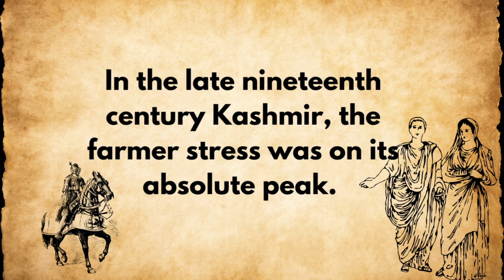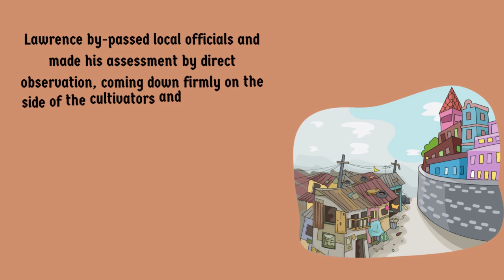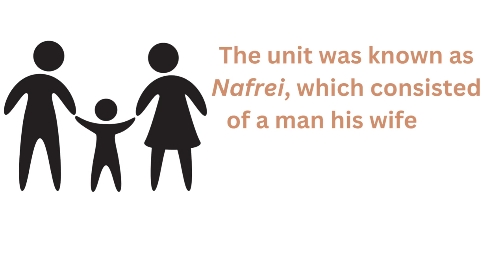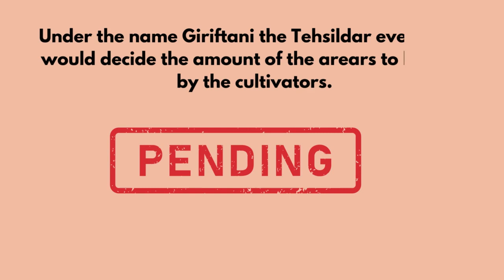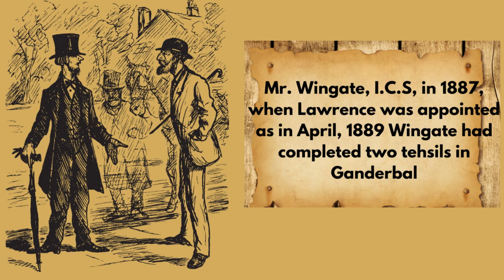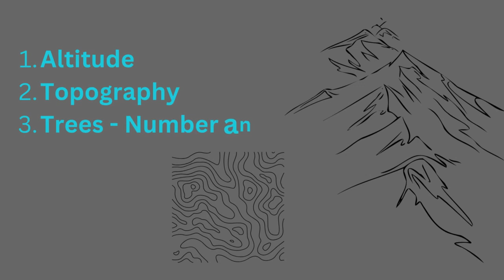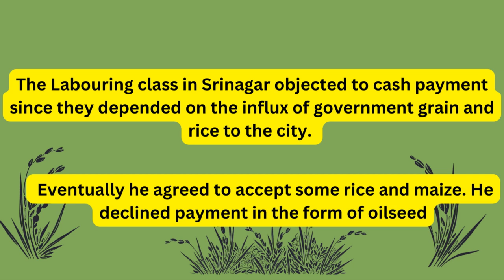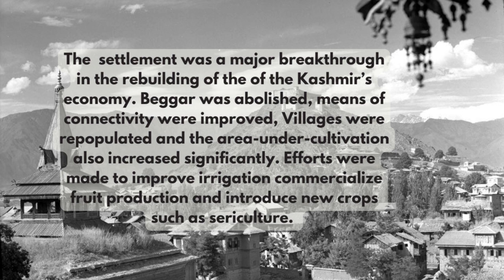Kashmir Under Dogras Part-II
This video explicates the land revenue system in nineteenth-century Kashmir and reforms initiated by Maharaja Pratab Sing on the recommendations of  Walter Lawrence.  Lauren Soab Walter Roper Lawrence served in the Indian Civil Service  (1879–1895). He was appointed as the Settlement Commissioner for Jammu and Kashmir between 1889–1894, during the rule of Maharaja Pratap Singh. While traveling across Kashmir, he recorded and produced a brief history on account of the geography, the culture of the people, and the tyrannic Dogra rule over Kashmir. During his brief visit to Kashmir Valley, he authored a comprehensive account of Kashmir,  "The Valley of Kashmir".